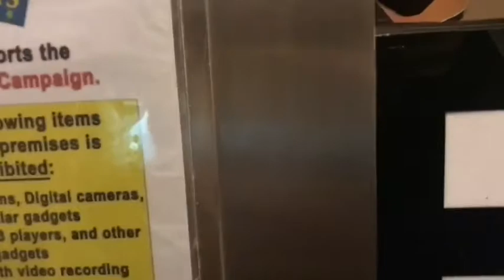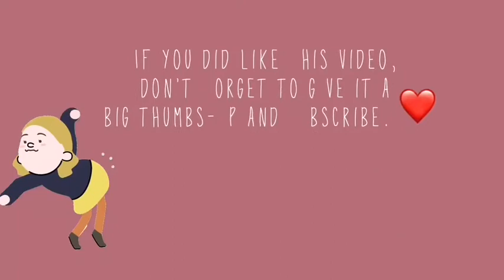VLOG #01: Tramway + Movie Night + Vet Day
Welcome to my 1st vlog! 🤗 I apologize if some shots are too messy. It’s my first time guys. Still trying to learn and figure out this whole vlogging thingy.

WARNING:
You may need to maximize or minimize the volume.

Editing apps:
Imovie
Filomora

We are one - Vixiento
Barbarian - Pierlo